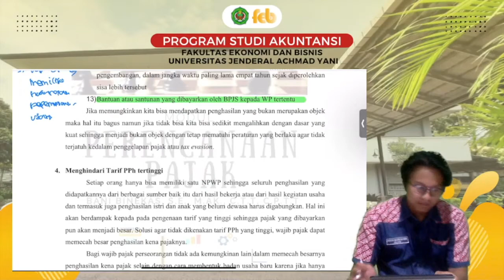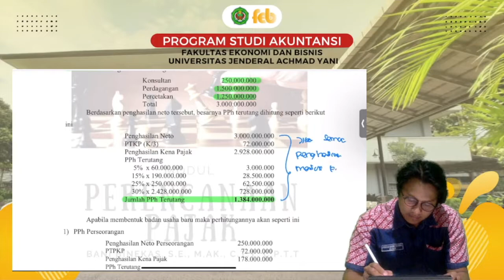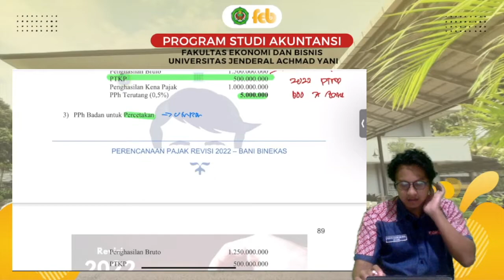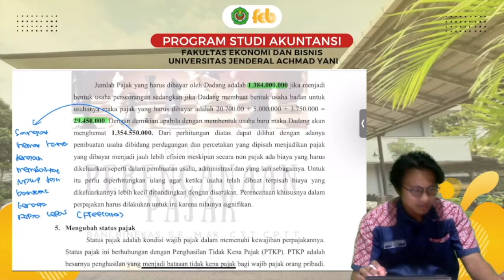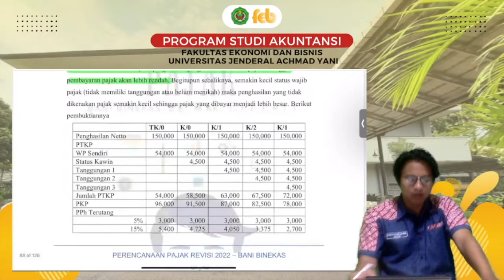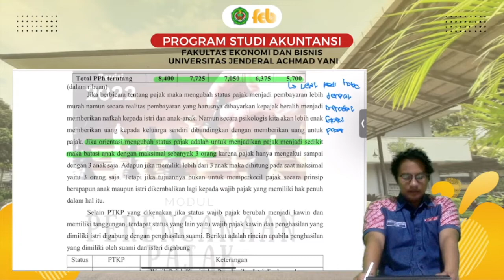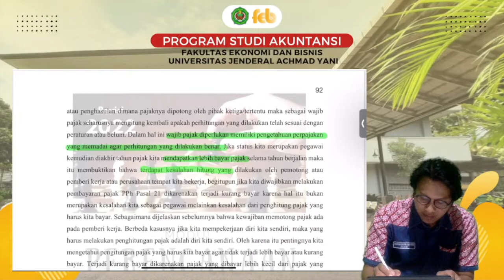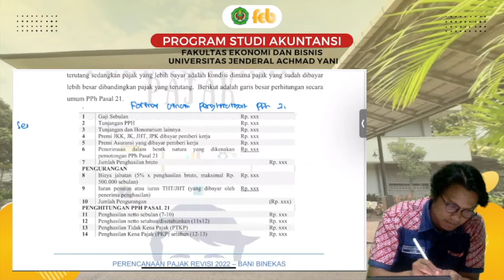29# Perencanaan Pajak Pihak yang Dipotong Bagian 3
BAB 4 PERENCANAAN PAJAK PENGHASILAN PASAL 21

1. Pendahuluan
2. Perencanaan Pajak Pihak yang Dipotong
3. Perencanaan Pajak Pihak yang Memotong